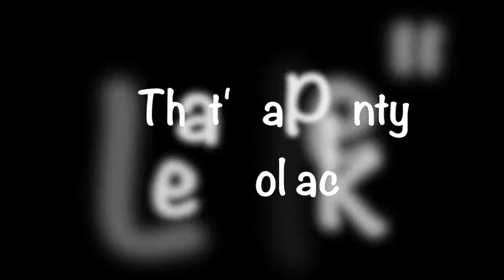DD & WMC That's a Plenty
live footage from show 10/01/15: starring The Dipsy Doodles dancing on the music of The West Music Club, conducted by Richard Rousselet.
Song: That's a Plenty - Lew Pollack
Dancers: Anja Debruyn, Bara Hrebackova, Guillaume Dragonetti & Simon Lagrange